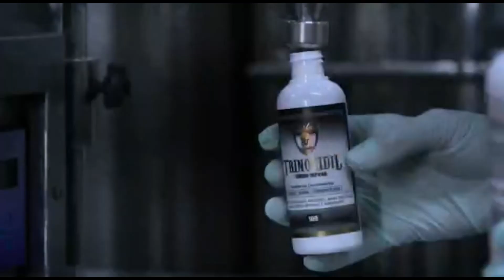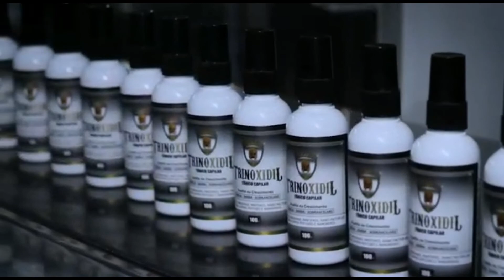TRIOXIDIL COMENTÁRIOS? TRIOXIDIU DEPOIMENTOS? TRINOXIDIL FUNCIONA? TRINOXIDIU BENEFÍCIOS? É BOM?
(TODA A VERDADE) TRIOXIDIL Funciona Para Cabelo ? TRIODIXIL Funciona Mesmo ?

Trinoxidil

O trinoxidil é um tratamento capilar que promove o crescimento do cabelo, ajudando pessoas que sofrem com calvície, queda de cabelo, fios quebradiços, ele é unissex tendo eficácia para homens e mulheres, o crescimento capilar 9x mais rápido, bloqueia a queda e aumenta o volume dos fios, combate a calvície

Trinoxidil  Funciona ?

Sim o trinoxidil  funciona super bem, claro se você utilizar ele de maneira correta e fazer o uso continuo por pelo menos 5 meses, mas o indicado mesmo é 6 meses de tratamento completo, utilizando 2 vezes no dia de manhã e a noite

Trinoxidil  Funciona Mesmo ?

Pode adquirir com segurança o produto pelo site indicado na descrição, pois fizemos uma grande pesquisa e o tratamento realmente é eficaz, tem aprovação de todos os órgãos de saúde e garantia de 30 dias

Trinoxidil  funciona mesmo!

Trinoxidil  Benefícios:

- crescimento capilar 9x mais rápido;
- bloqueia queda e aumenta o volume dos fios;
- combate a calvície;

Trinoxidil Onde Comprar

Se você realmente for comprar o trinoxidill original, indicamos somente pelo site oficial do fabricante, porque estão vendendo muito o produto falsificado, compre pelo link indicado na descrição deste vídeo: